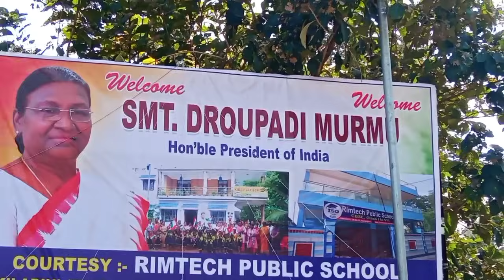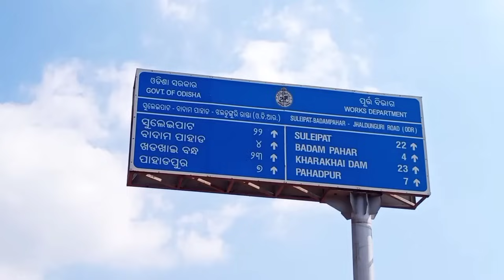President Draupadi Murmu visit to Rairangpur Mayurbhanj || ରାଷ୍ଟ୍ରପତିଙ୍କ ଅପେକ୍ଷା ରେ ରାଇରଙ୍ଗପୁର ବାସୀ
About me : -
Hello friends, I am Sunil Kumar Mohanta form jashipur Mayurbhanj Odisha. I uploads my daily life vlogs per day regularly. In this channel I will try my best to give you best possible videos of my life to you.